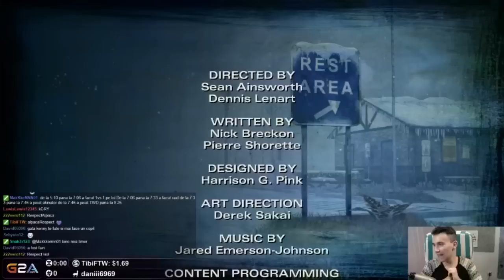FINAL | The Walking Dead S2 Ep 5 | Alpaca Legion